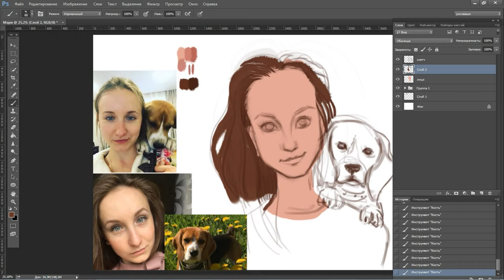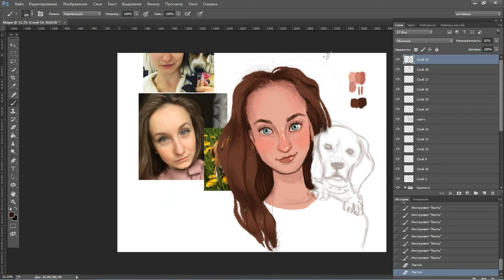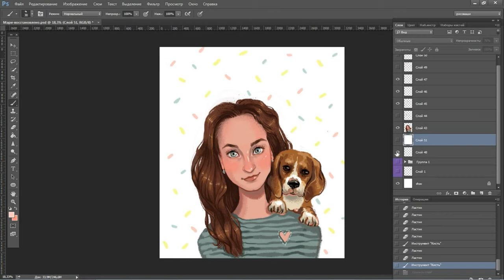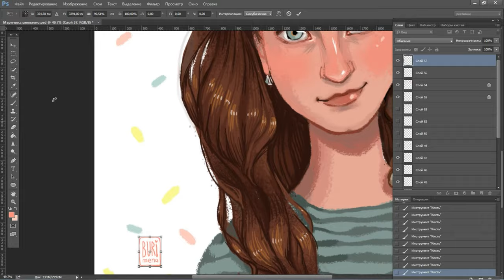SPEEDPAINT // Digital drawing process // Mary + beagle Mia //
✔Music in video :
White Hex -- Searching For You